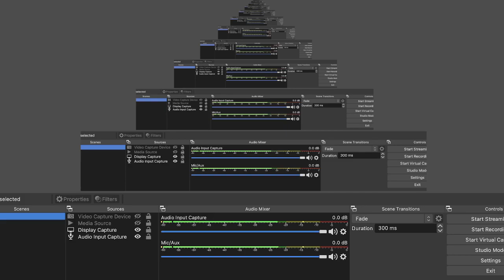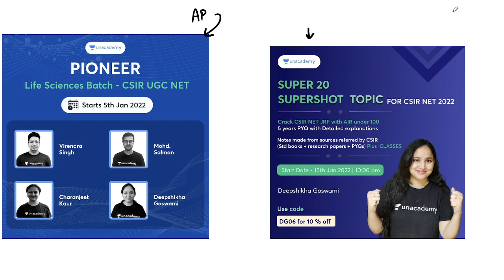REPUBLIC DAY OFFER ! | FREE 6 MONTHS SUBSCRIPTION | DG06 EXTRA DISCOUNT CODE | DEEPSHIKHA GOSWAMI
DISCUSSION ABOUT - SURE SHOT SERIES 3.0 |SURE SHOT MARKS IN 10 MINS | PART - 8 | EXCLUSIVELY FOR CSIRNET2021 & GATE2022

SURE SHOT SERIES IS BACK | SURE SHOT MARKS IN 10 MINS | EXCLUSIVELY FOR CSIR NET 2021 GATE 2022

BIOCHEMISTRY FOR CSIR NET GATE ARS IIT JAM ICMR DBT MSC BSC | ATOMS MOLECULES ELEMENT MATTER ATOaMIC NUMBER ATOMIC MASS ISOTOPES ISOBARS ISOTONES RADIOACTIVE DECAY

GATE EXAM
GATE LIFE SCIENCE
GATE BIOTECHNOLOGY
GATE CHEMISTRY
GATE 2022
DBT JRF
ICMR JRF
TIFR
JNU
AIIMS
PHD
MSC
BSC
UPSC
ARS
ICAR
BOTANY